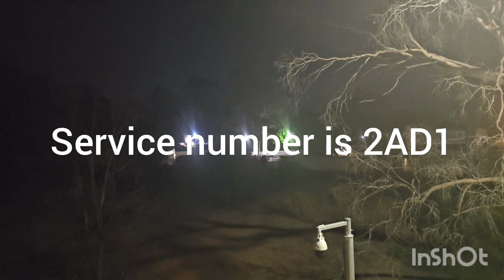Aurizion fright train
Aurizion fright train From Adelaide to Darwin